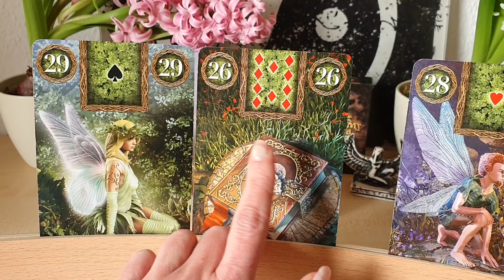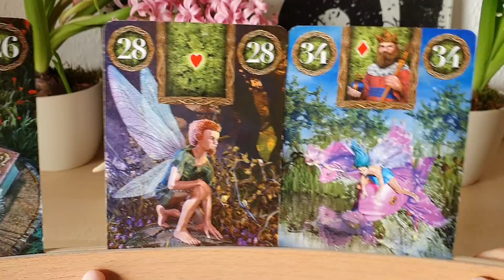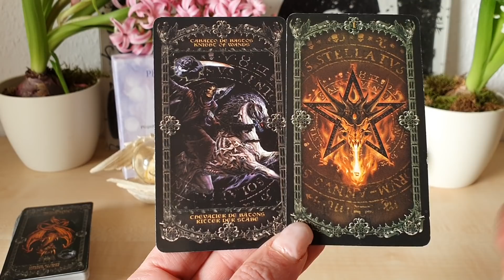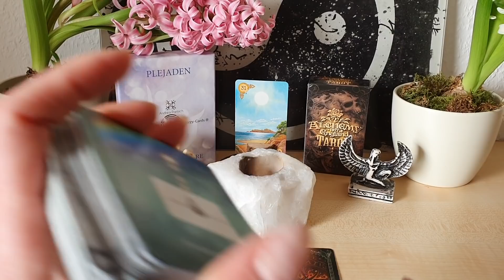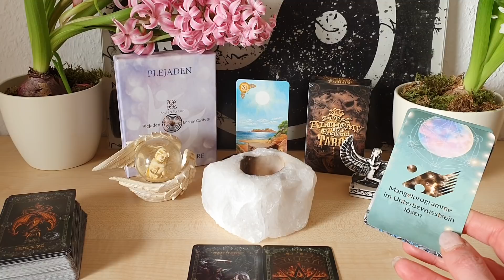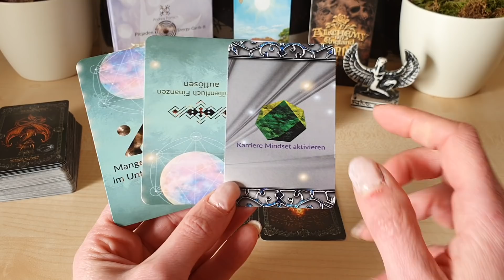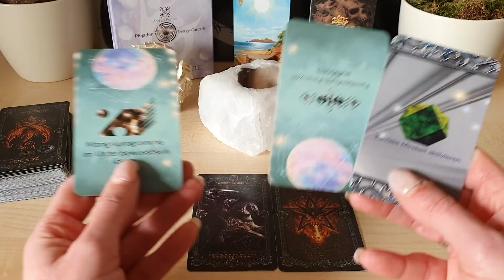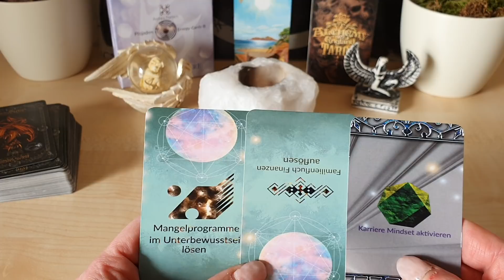Tagesimpuls 24.2. Mond 🌛im Löwen ♌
persönlicher Tagesimpuls am Morgen über 4 Wochen auf WhatsApp oder Telegramm 🧝‍♀️☕🌞 (77€+19%Ust =91,63€)

👉 Erweiterung des Tagesimpuls mit Fragen und Antworten zu dem Impuls über 4 Wochen (222€+19%Ust =264,18€)

45 Minuten WhatsApp Video Chat Beratung (55€ + 19% Ust= 65,45€) ☎️

Lilith im Stier welchen Seelenpartner habe ich da und wie geht's mit diesem weiter ?(4,44€)  🤔🤓🚪♥️

Jupiter im Wassermann 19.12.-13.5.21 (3,77€) in 3er Konstellationen kracht es 💣💥

!Energie Arbeit für die Tore 22.2. und 3.3. 👉 karmische Auflösung von 3er Konstellationen (8,88€) Frühlingstagundnachtgleiche Ostara der Ausgleich kommt !

Venus in den Fischen 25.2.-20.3.🐟 und Mars im Zwilling 👫 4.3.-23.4.= Wissen und Energie Übertragung in Seelenpartnerschaften  (6,60€)

Für MetatronsWürfel(5,50€) 🌺
Reinige Deine Schwingungen Erklärung, Visualisierung und Anbindung